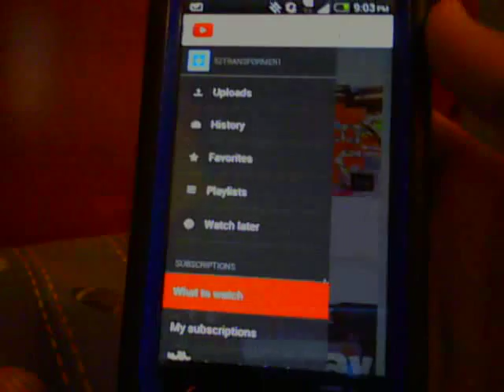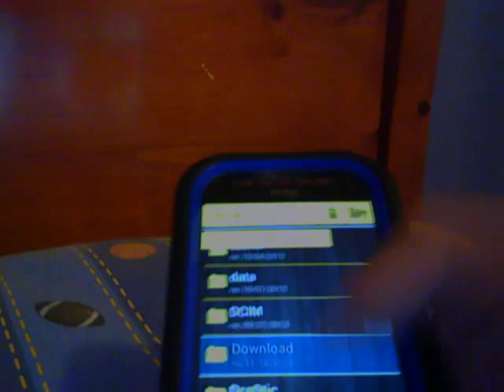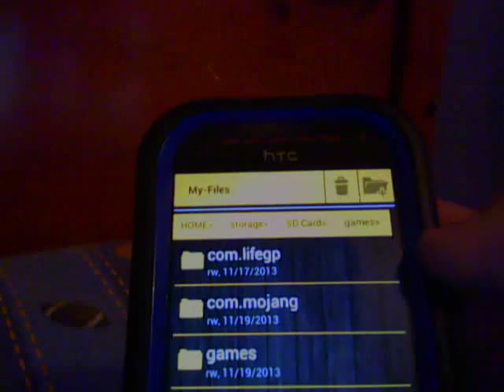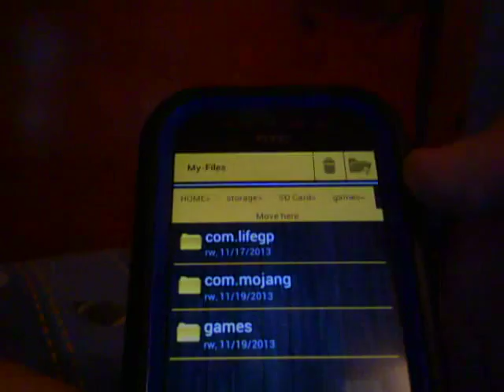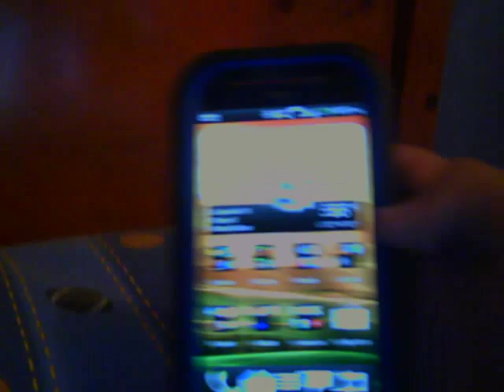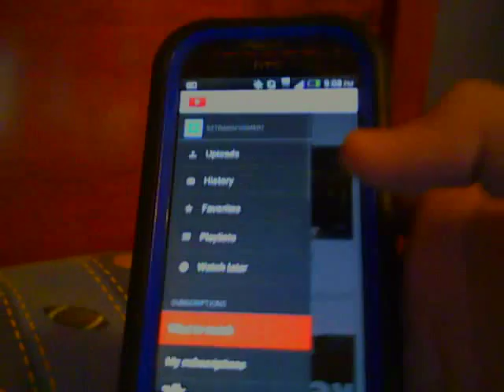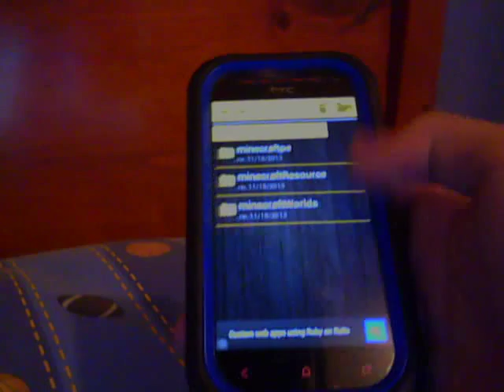How to install pc crafting table mod